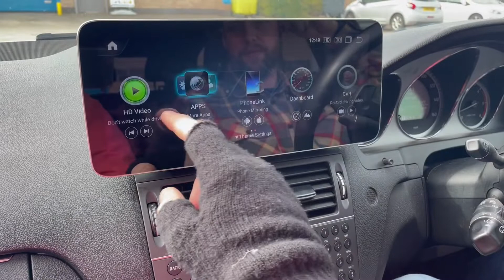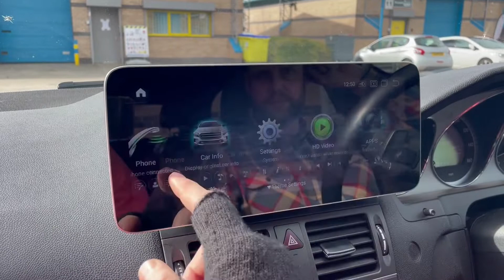Mercedes Benz C Class W204 Android 11.0 dash upgrade multimedia system radio installation review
Sorry guys, not the best of video to showcase this mega 12.3" touch screen Android 11.0 system for a Benz C Class W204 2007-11. We get a lot of requests to how the 12.3" range looks so purpose of this short video is to demonstrate how good it looks.

Supplied and fitted @iceboxauto

Comes with all the accessories, frame need to get this up and running in your car.

Works perfectly with the original Benz NTG 4.0 menu.

Download all your favourites app to this system or play them via CarPlay or Android Auto that's built into the system.

Get in touch today for your free no obligation consultation.

2 year UK warranty.
Lifetime support.
Professional installation.